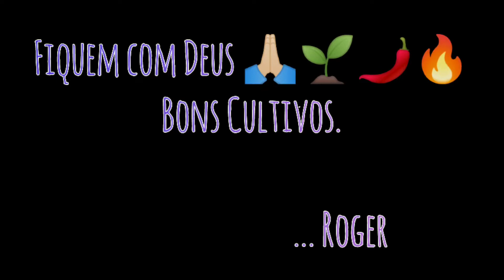Apresentação do Canal Quintal Vila Verde - Roger.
Olá eu sou o Roger, criador e apresentador do canal quintal Vila Verde, localizado em Brasília DF.

Em nosso canal compartilho informações sobre horta caseira, hidroponia amadora, pimenteiras micro tomates e jardinagem robista.

O maior objetivo do canal é a divulgação da Plantoterapia.

Cultivar plantas com finalidade terapêutica é exercitar a contemplação, concentrar-se no momento, admirar a vida e o verde.

Esta terapia, faz bem ao espírito e traz tranquilidade mental, para encararmos os desafios e males emocionais, frente ao mundo moderno e confuso aos meus olhos.

Bons Cultivos.

Roger.

Nosso Instagram @quintalvilaverde

Música Views by @tellyourstorymusicbyikson